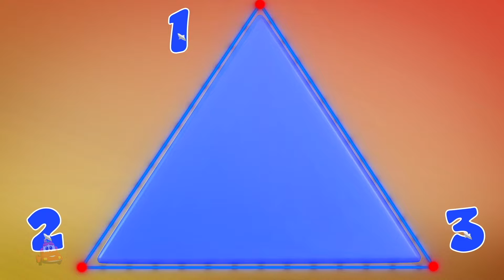Wheels On The Garbage Truck, गार्बेज ट्रक, ABC Rhymes + More Hector the Tractor Vehicle Song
Hindi Nursery Rhymes for Kids is a channel to entertain and educate young children. These videos cover a wide range of best poems for babies and educational topics through their wide range of cartoon songs.
Enjoy these animated characters while it makes your learning time more entertaining and fun.